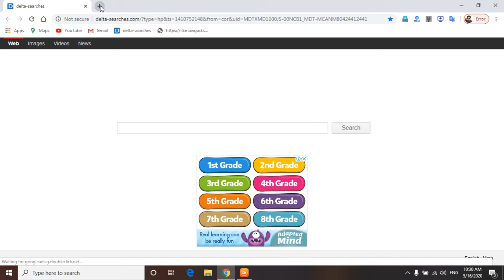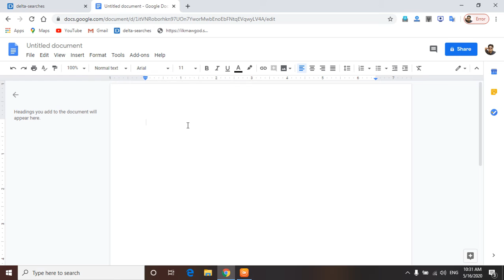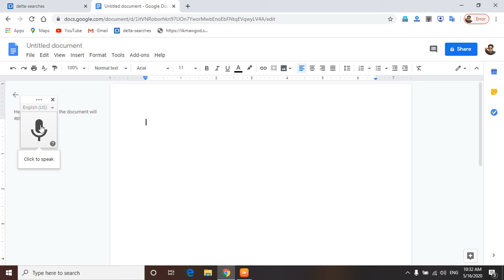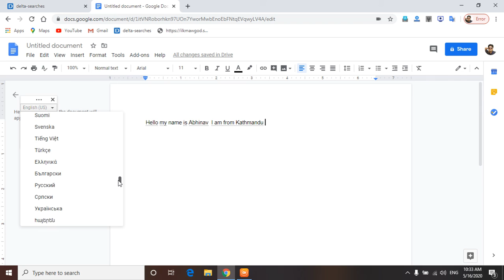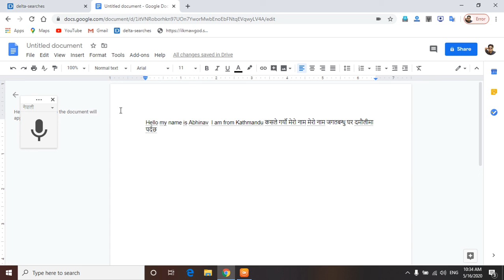बोलेको कुरा कम्प्युटर ले आफै कसरि टाइप गर्छ?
तपाइँ बोल्दै जानुहोस कम्पुटर ले आफै टाइप गर्दै जान्छ जसले गर्दा हात ले भन्दा छिटो काम गर्न सकिन्छ |